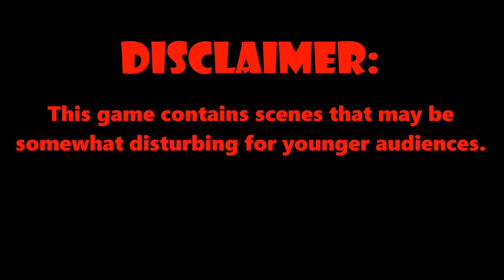BANDWAGON OF DESTRUCTION!! || Happy Wheels #2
These levels were very fun to play! Let me know if you guys wanna see more Happy Wheels in the future! :)